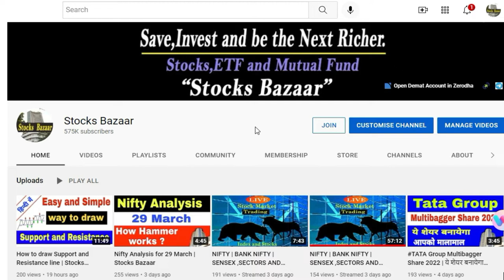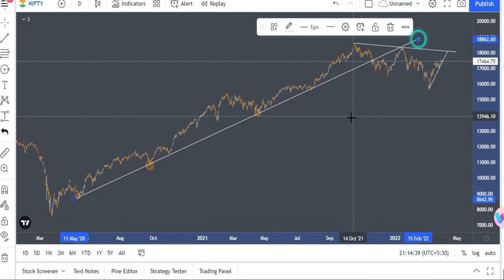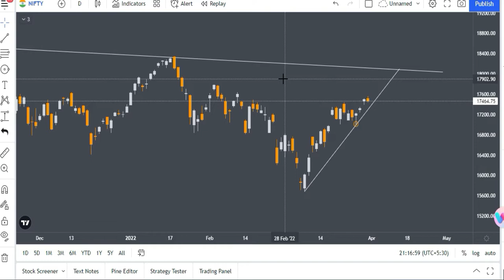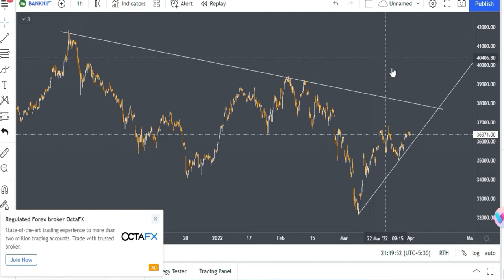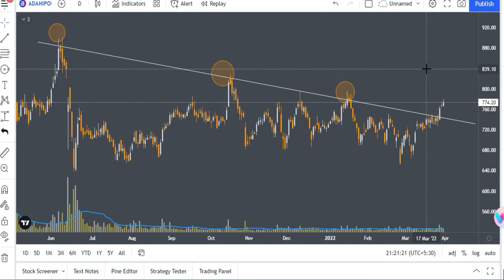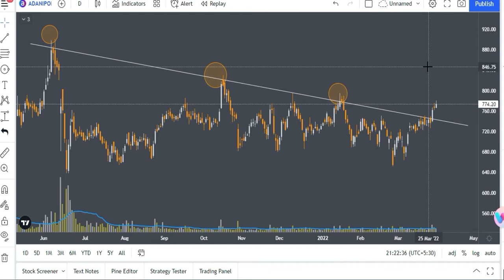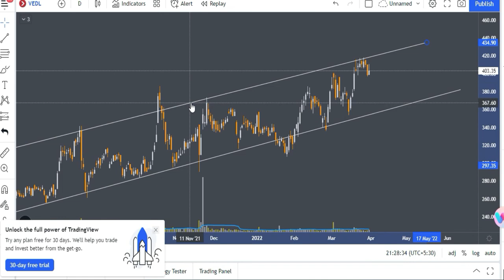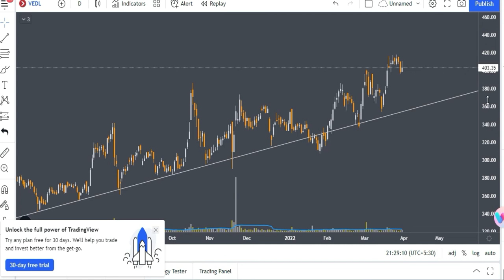How to Draw Trend Lines | Secret Strategy | Stocks Bazaar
Gadgets Used : -

Our Mic : -

Our Camera : -

Our Laptop : -

Our Tripot : -

Gaming Headphone : -